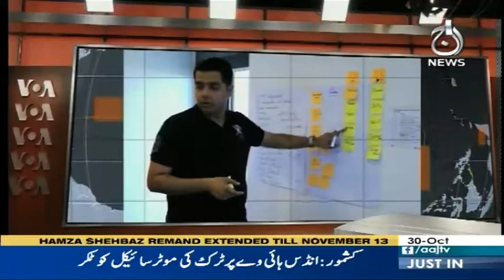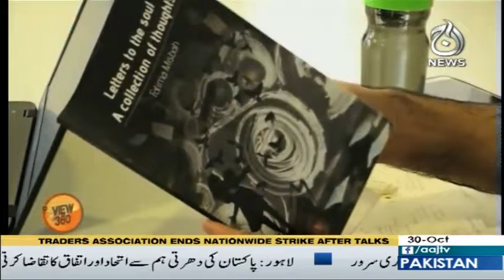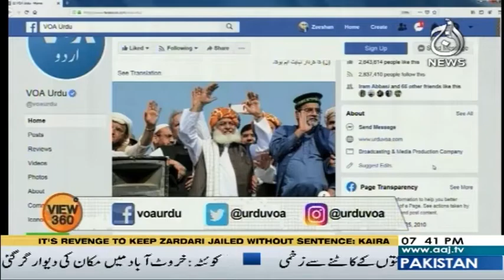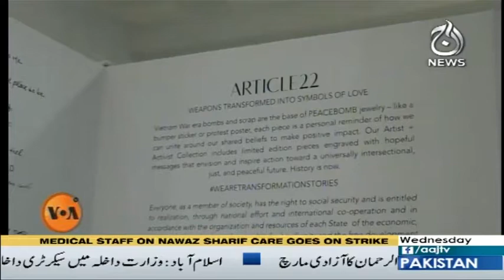View 360 With Sara Zaman | 30 October 2019 | Aaj News